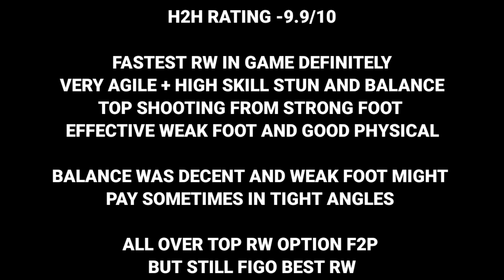BEST PRIME HEROES RW AL OWAIRAN H2H GAMEPLAY AND REVIEW FIFA MOBILE 23